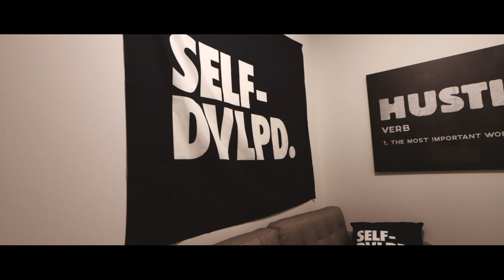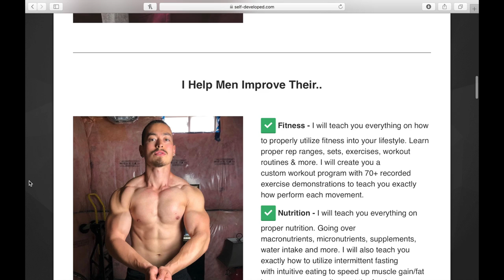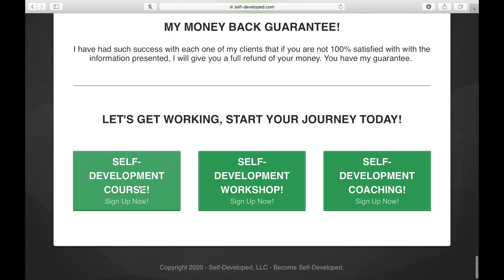3 DAILY HABITS THAT CHANGED MY LIFE! (Steal These From Me...)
Hey guys, welcome back to another video on the channel! In this one I speak of 3 daily habits that have changed my life. I hope this video helps and with that said I will catch you all in the next one, cheers! :)